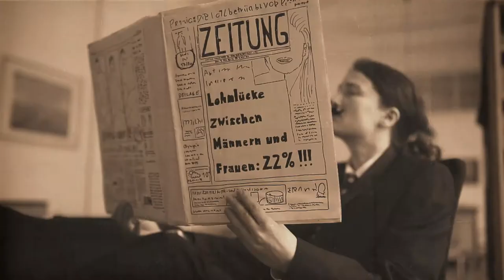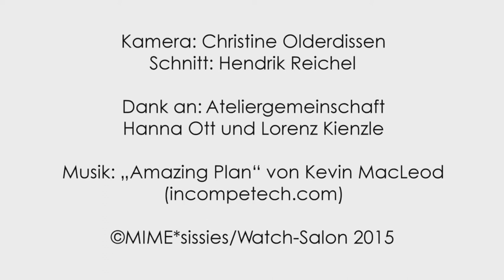Bartgeld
Eine Kooperation mit dem Watch-Salon, dem Blog des Journalistinnenbundes zum Equal Pay Day 2015.

Netzaktion auf Twitter: Bartgeld EqualPayDay @WatchSalon, @mimesissies

Trailer zur Live-Aktion auf dem Marienplatz in München am 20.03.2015

Buch: Cornelia Fleck, Angelika Knop, Elke Koepping, Christine Olderdissen
Kamera: Christine Olderdissen
Schnitt: Hendrik Reichel

Unser ewiger Dank gebührt für die unkomplizierte Nutzung ihrer Räumlichkeiten der Ateliergemeinschaft Lorenz Kienzle und Hanna Ott.

Eine Produktion von Olderdissen TV / Watch-Salon / MIME*sissies 2015